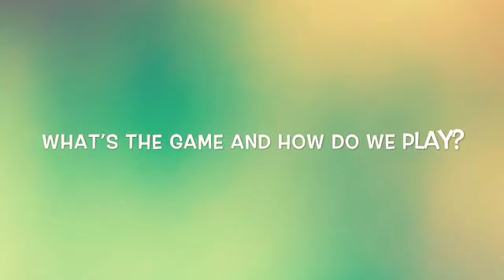Henry and Charlie take on dad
Playing with Dad. Getting creative with indoor fun when it’s too cold to play outside. Also, my boys LOVE Ryan’s toy review and want to start their own YouTube channel lol